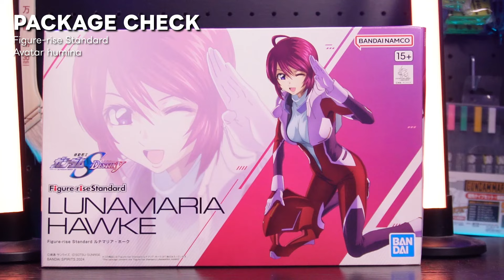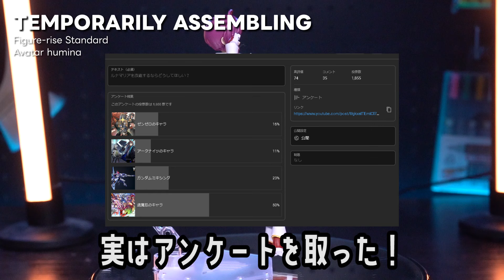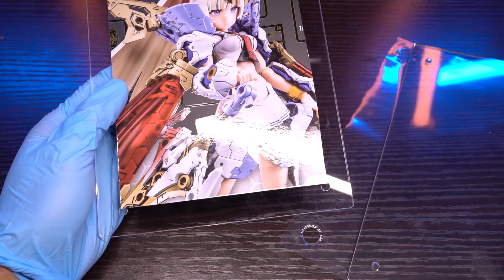【対魔忍ルナマリア】感度3000倍の魔改造！井河アサギ.ver ミキシング＆全塗装！フィギュアライズスタンダード ルナマリア・ホーク / コトブキヤ ギガンティックアームズ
今回はルナマリアを対魔忍アサギ風に改造しました。

✅使用キット
・Figure-rise Standard ルナマリア

・ギガンティックアームズ ラピッドレイダー

・Figure-rise Standard あばたーふみな

・Gaahleri エアブラシダブルアクション トリガータイプ GHAD-68

✅使用工具類
・ゴッドハンド 10mm厚 3種類セットB
・スジボリ堂 マジックテープヤスリ
・GSIクレオス Mr.セメント徳用

〇造形類
・瞬間接着剤 アロンアルファ
ネオジウム磁石 丸型 直径2mm

・urlife ウォーターブース WPB01-B
・タミヤ エアーブラシシステム No.4
・GISクレオス Mr.エアブラシ

〇分解
・童友社 パーツセパレートツール

〇塗料
・タミヤ ナイロン/PP用プライマー
・ガイアノーツ サーフェイサー エヴォ ホワイト
・ガイアノーツ サーフェイサーエヴォ ガンメタ
・ガイアノーツ サーフェイサーエヴォ パステル ピンク